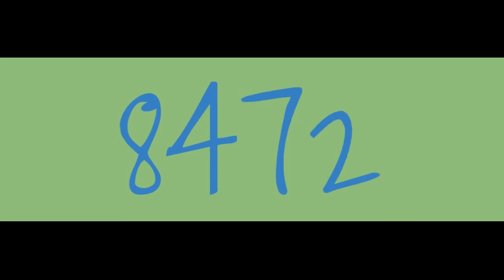NUMBERS 1 to 11114